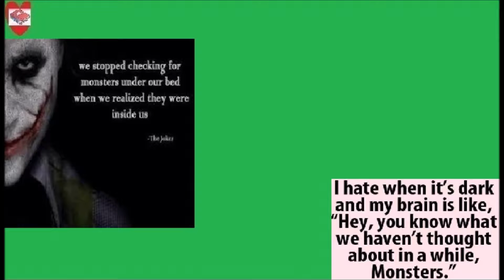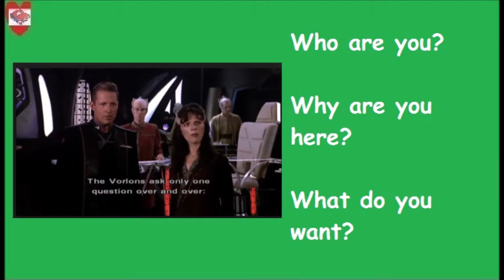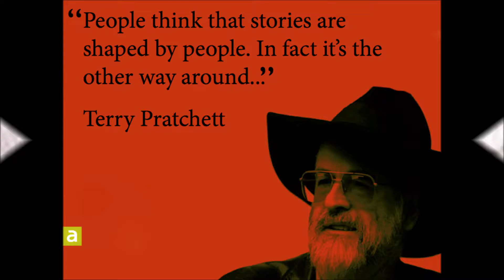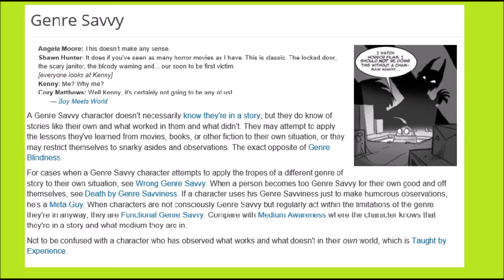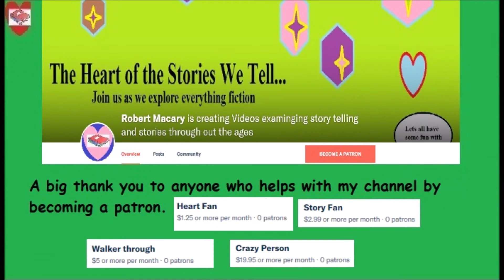The Heart of Why we use Monsters for non Horror Stories